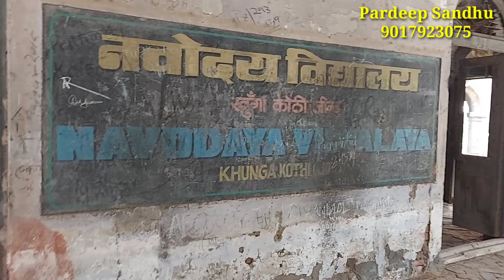जींद के राजा की विशाल, रहस्यमयी वीरान कोठी // Khunga Kothi Jind